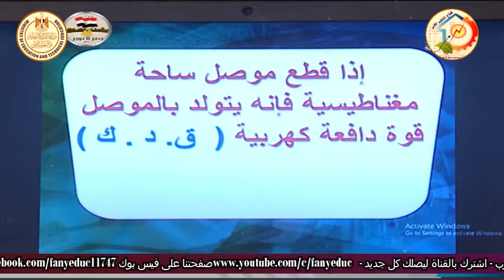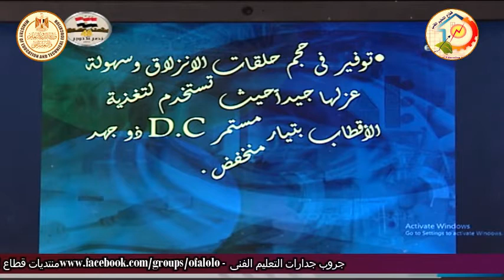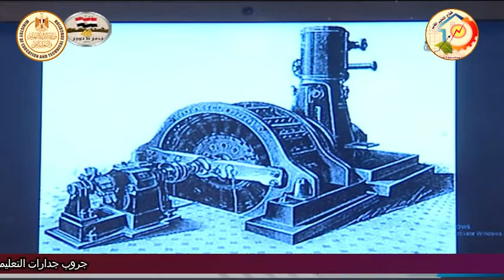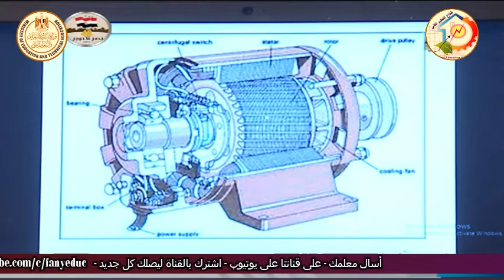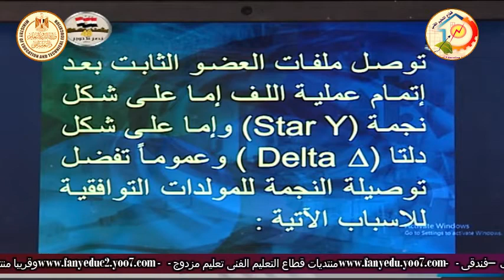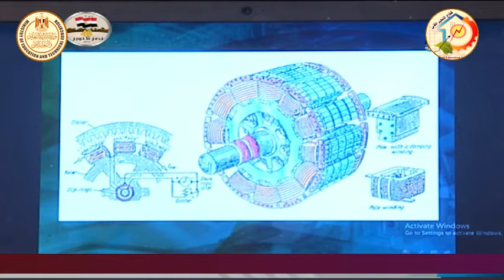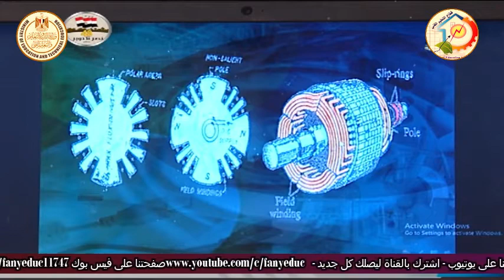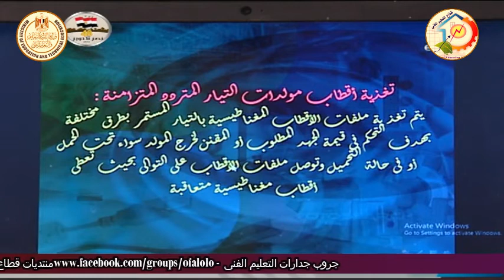الصف الثالث صناعى - تركيبات ومعدات كهربية - الات كهربية - المولدات التوافقية - أ جمال عبد العزيز